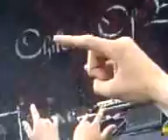COB at download 2008 2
Bodom at download 2008 2